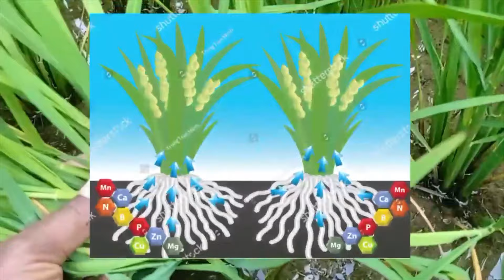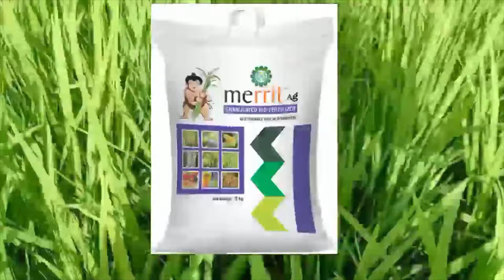యూరియతో కలపండి అధిక పిలుకలు పొందండి | Merit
మా రైతు సంఘానికి స్వాగతం!

ఈ వీడియోలో, మీ పంటల పిలుకలు పెంచే గంగోత్రి కంపెనీ యొక్క మెరిట్ ఎరువుతో పాటు యూరియాను కలిపి వాడడం ఎలాగో ఈ వీడియోలో మీరు చూడగలరు. మీ పంటల పిలుకలు కోసం ఈ విధానం ఎంతో ముఖ్యం.

🌾 ప్రధాన అంశాలు:

మెరిట్ ఎరువు: మెరిట్ మరియు యూరియాను కలిపి వాడినప్పుడు మీ పంటల మందం ఎలా పెరుగుతుందో తెలుసుకోండి.
కీలక వృద్ధి దశ: పంట జీవిత చక్రంలో మొదటి 15 - 40 రోజుల ప్రాముఖ్యత గురించి తెలుసుకోండి.
మొగి పురుగు నియంత్రణ: మీ పంటలను ఆరోగ్యంగా మరియు బలమైనవిగా ఉంచడం కోసం మొగి పురుగును ఎలా నియంత్రించాలో చర్చిస్తాము.
అఫర్డబిలిటీ: గంగోత్రి కంపెనీ యొక్క మెరిట్ ఎరువు ఒక ఆర్థికంగా సాధ్యపడే మార్గం.
కణ విభజన & ఫొటోసింథెసిస్ లో సహాయం: మెరిట్ ఎరువు కణ విభజనలో మరియు ఫొటోసింథెసిస్‌లో ఎలా సహాయపడుతుందో తెలుసుకోండి.
వ్యవహారిక చిట్కాలు & టెక్నిక్స్: మెరిట్ ఎరువును సరైన విధానంలో ఎలా వాడాలో సూచనలు ఇస్తాము.
🌱 మీ పంట పొలాలను సమృద్ధిగా మార్చే ఈ సమాచార సమావేశానికి మాతో చేరండి. మీరు అనుభవం ఉన్న రైతు అయినా, కొత్తగా వరి సాగు చేస్తున్నవారైనా, ఈ వీడియోలో అమూల్యమైన సమాచారం ఉంది.

👍 మరిన్ని వ్యవసాయ చిట్కాల కోసం లైక్ చేయండి, షేర్ చేయండి, మరియు సబ్‌స్క్రైబ్ చేయండి. మీ ప్రశ్నలు మరియు అనుభవాలను కింద ఉన్న కామెంట్స్ లో పెట్టండి!